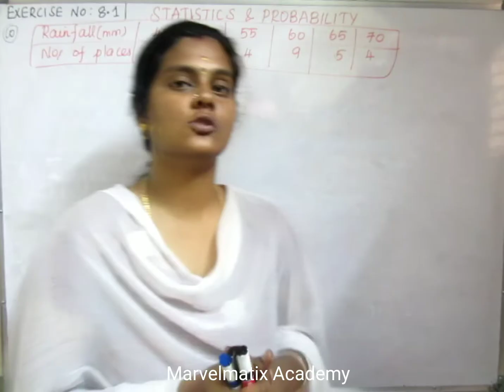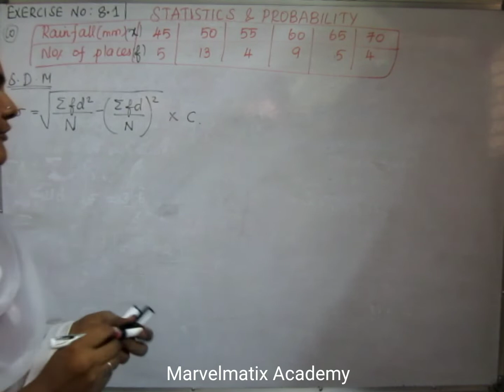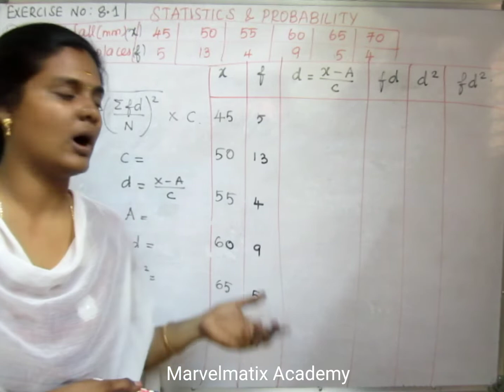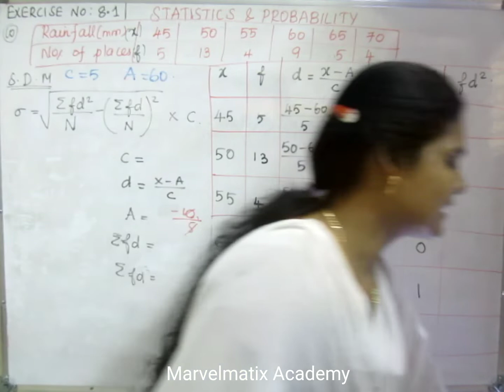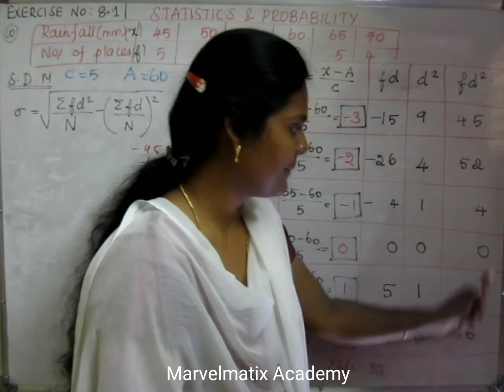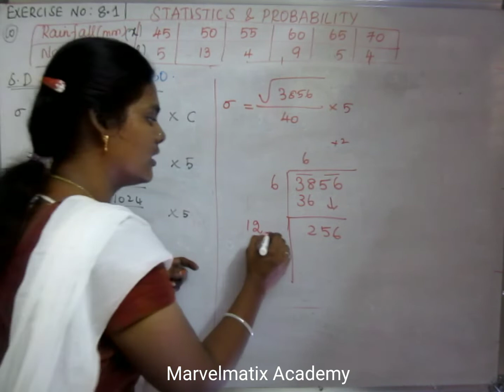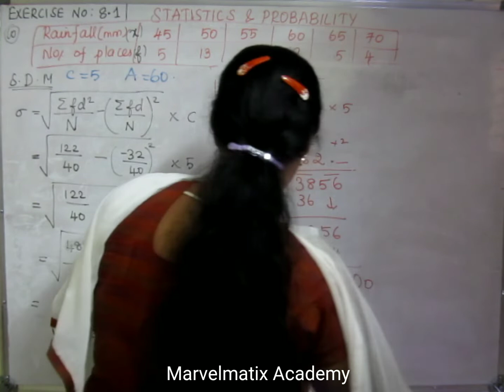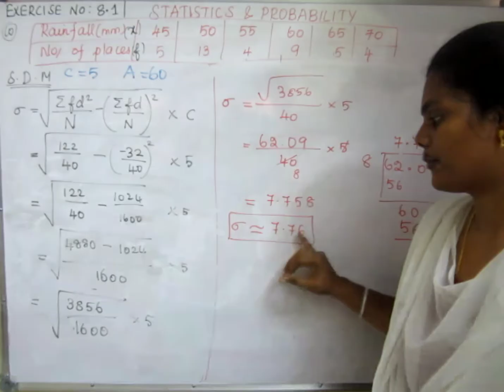Class 10 Chapter 8 solutions in Tamil Exercise 8.1 question 10 standard deviation Tamilnadu syllabus